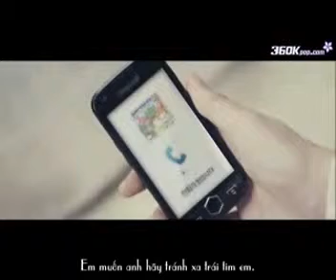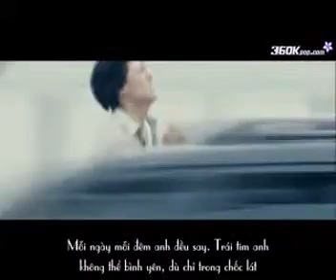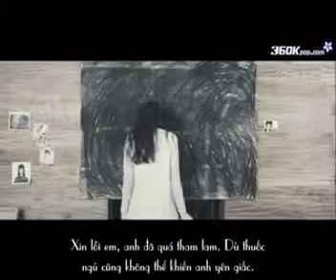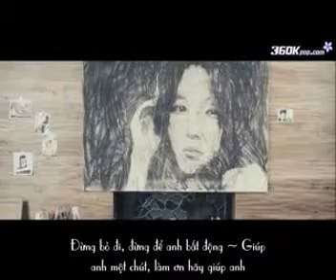Sick enough to die